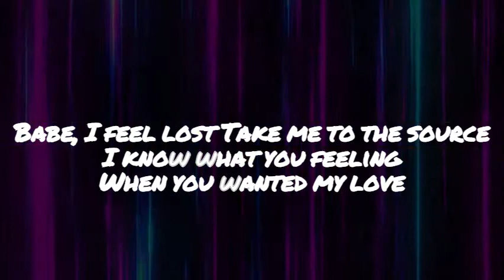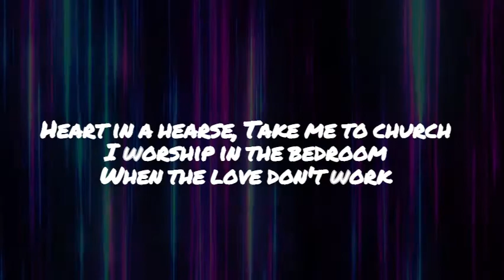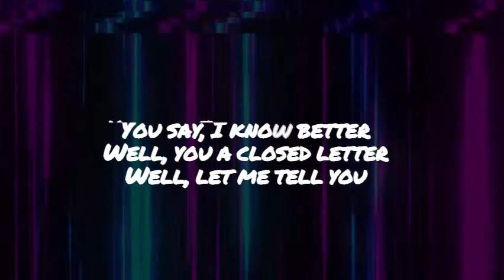Lifeline - Max Armfield (Lyrics)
I said, babe, I don't feel fine
I need a lifeline
I've been going south
Take me to the front line
Come call this pipeline
Put me back on your shelf
Babe, I need a lifeline
I need nobody else
Babe, I feel lost
Take me to the source
I know what you feeling
When you wanted my love
Now that you gone, it's only sad songs
Don't know what I had 'til it's crumbled and gone
You say, I know better
Well, you a closed letter
Well, let me tell you
Hey, I feel worse
Meet me in the earth
I like my life with my face in the dirt
Heart in a hearse
Take me to church
I worship in the bedroom
When the love don't work
(Talk about your feelings)
Babe, I don't feel fine
Source: Musixmatch